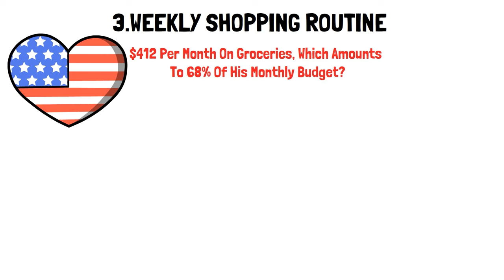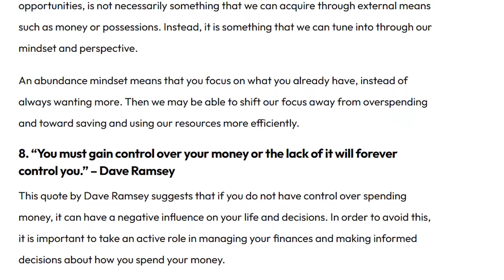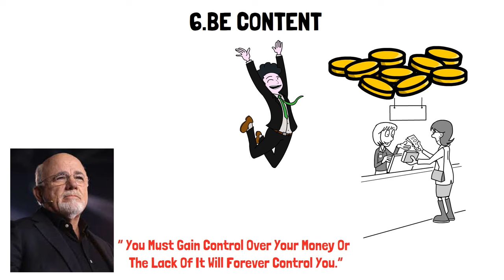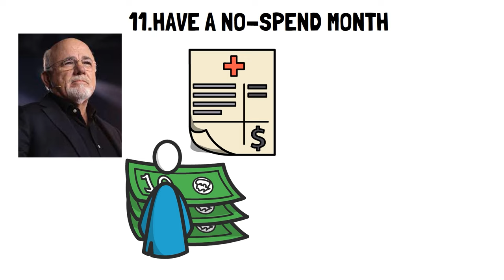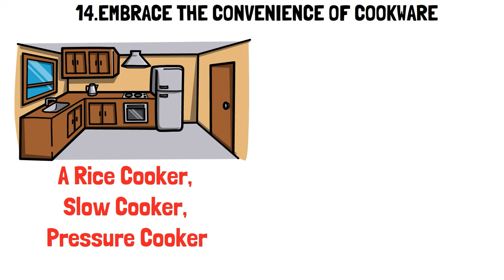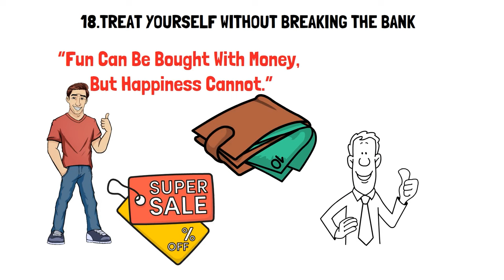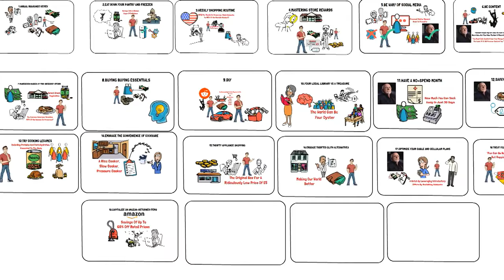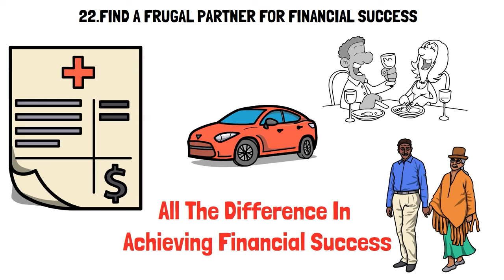Dave Ramsey: 22 Frugal Tips People Swear By For 2024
Join us in this  video as we dive into the wisdom of Dave Ramsey, unveiling 22 indispensable frugal living tips that have been widely embraced for 2024. Discover how to master your finances with practical, tried-and-true strategies that cover budgeting, saving, and investing. Whether you're looking to cut down on expenses, boost your savings, or make smarter financial decisions, this video is packed with valuable insights to guide you on your journey to financial freedom. Perfect for anyone from beginners to seasoned savers, these tips will empower you to take control of your financial future. Don't miss out on transforming your financial habits and lifestyle!